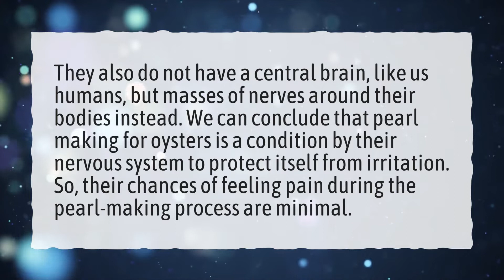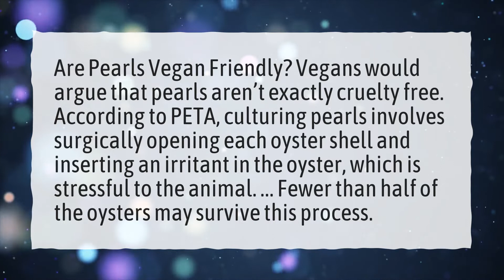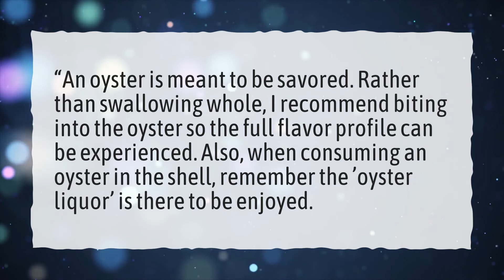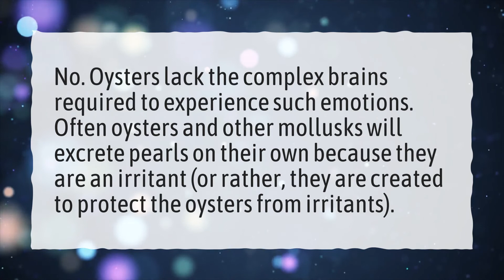Do oysters feel pain when making pearls?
More About Do Oysters Die When You Take The Pearl? • Do oysters feel pain when making pearls?